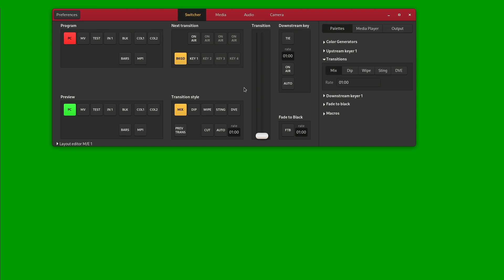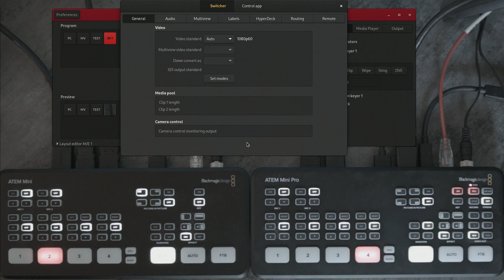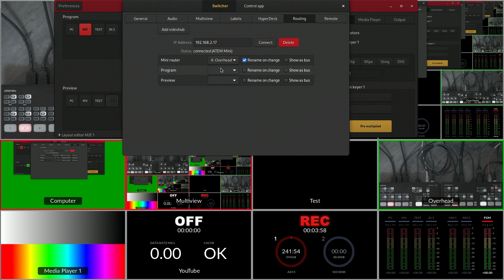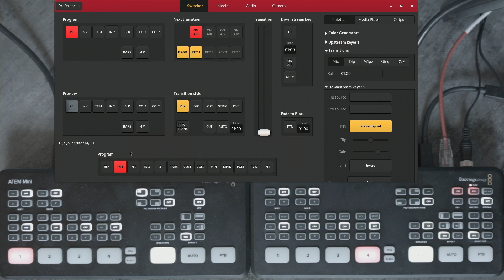VideoHub control in OpenSwitcher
Demo of the new VideoHub control feature in OpenSwitcher. It allows changing VideoHub routing directly from the same screen as normal ATEM control and thanks to the feature where Atem Mini's are controllable by an VideoHub control panel it's also possible to daisy chain Atem Mini devices this way.

This is slightly less useful now the Atem Mini Extreme with 8 inputs is a thing but it might still be neat if one of the minis is routing cameras from a distance with a single video connection back to the main Atem Mini.

It also allows showing a VideoHub output as a bus in the main screen to quickly route video to another output.